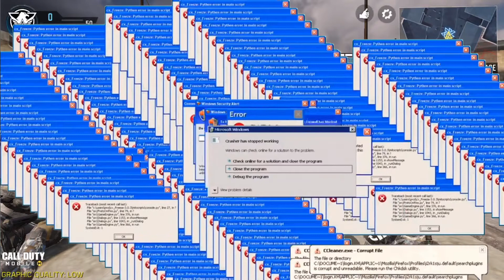Call Of Duty Mobile | Montage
Enjoy the montage